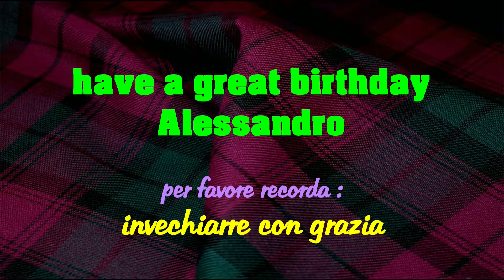Happy Birthday Alessandro